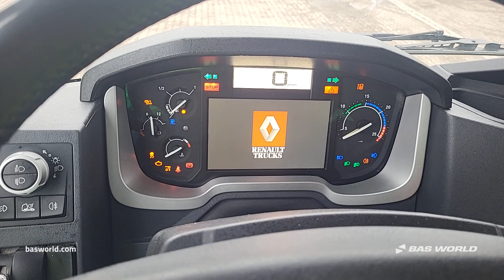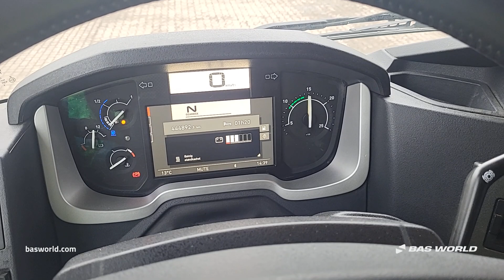Renault T 520 - 2019 - BAS World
Renault T 520 for sale at basworld.com

Reference: 70264149

At BAS World we speak multiple languages to help you in the best way we can. If you want to buy this Renault T 520, don't hesitate to contact our sales team. They can tell you everything about this Renault T 520 for sale.